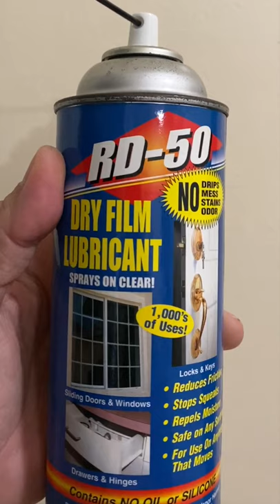Quiet a Squeaky Pocket Door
Learn how to quiet a squeaky pocket door.